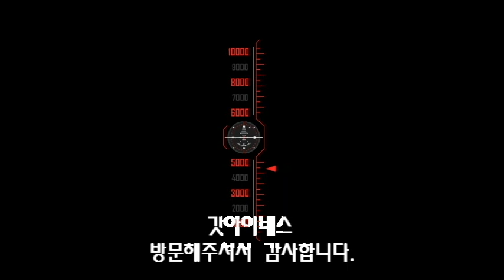묵화로 그려논 동녘하늘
음원출처 : 찬사Dy# "천지창조"(연드보라 목사 작사,작곡,노래)
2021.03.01 봄비로 시작한 하루가 오후되더니 폭설로 변하는 변화 무쌍한 날씨였습니다.  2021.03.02. 퇴근길에 서산으로 떨어지는 태양이 아쉬운지 묵화로  동녘하늘을 수놓네요.
 아름다운 하늘 함께 공유하고픈 마음에 스마트폰에 담아 편집 제작하여 올립니다.